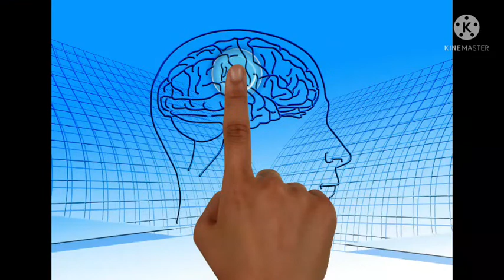கோயில்களில் மணி அடிப்பதன் பின்னால் இருக்கும் காரணங்கள் | Reason Behind Temple Bell in Tamil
கோயில்களில் மணி அடிப்பதன் பின்னால் இருக்கும் காரணங்கள்.
Reason Behind Temple Bell in Tamil.